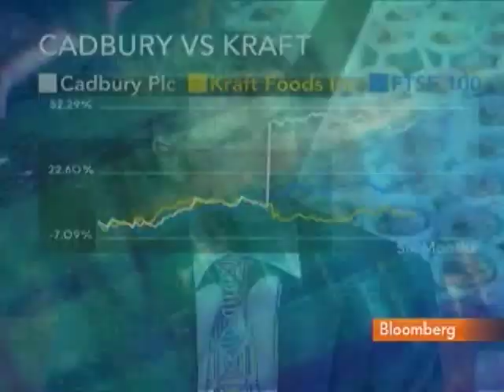Batstone-Carr Says Cadbury May Fend Off Takeover Bids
Dec. 14 (Bloomberg) -- Jeremy Batstone-Carr, an analyst at Charles Stanley, talks with Bloomberg's Poppy Trowbridge about the outlook for Cadbury Plc.
     The British chocolate maker, fighting a 10.4 billion-pound ($16.9 billion) hostile bid from Kraft Foods Inc., said it has received approaches from rival suitors and raised forecasts for profitability and sales.